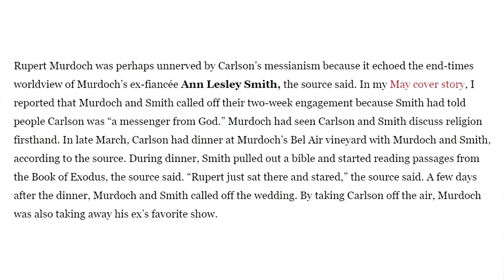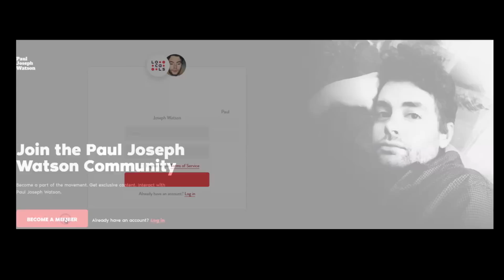Somewhat bizarre.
LOCALS (Exclusive content! No ads.)

BITCOIN WALLET: 3EMQG9EhPkoFbX5F19RTGZs8rPqGYm2mp9
BITCOIN CASH WALLET: qrxhqz9ka423v68qwc7nyqc88q3mx9ea5gcpz88a0l
LITECOIN WALLET: MSs2rWgM571WM3zUnL255gccoQAdz9L6CG
ETHEREUM WALLET: 0x21221F5da5e70F46Bbfa755f89e312daDa51f115